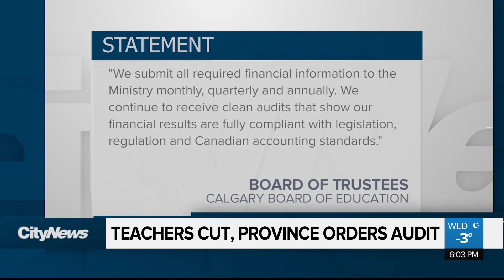A throwdown over finances.